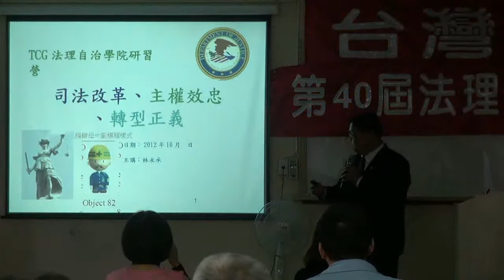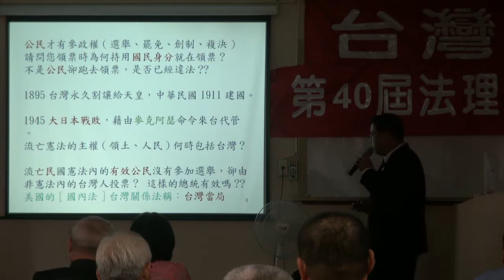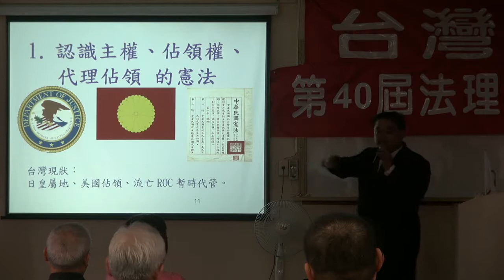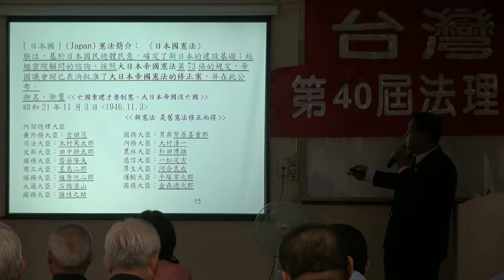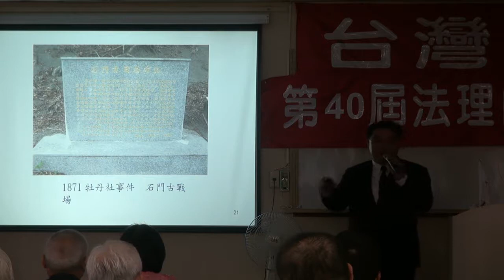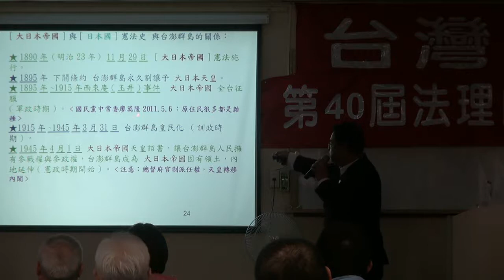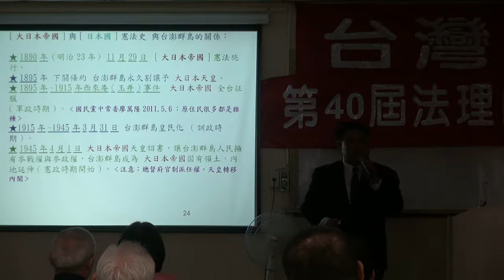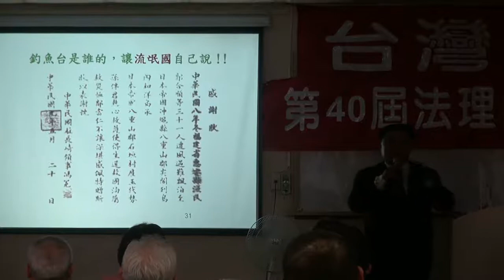121007-11-司法改革與轉型正義-林永承-台灣民政府第40屆法理自治學院